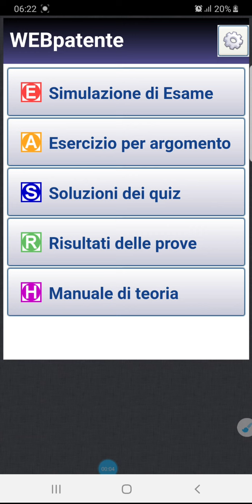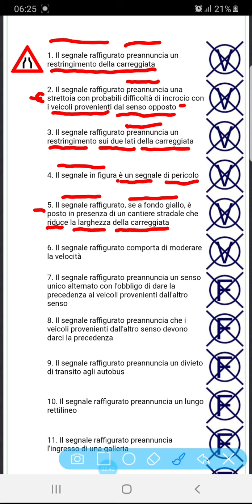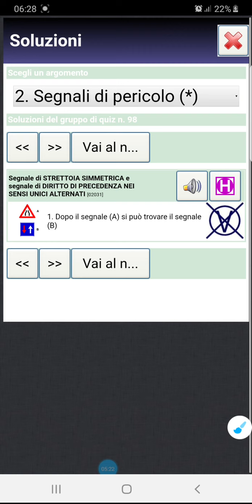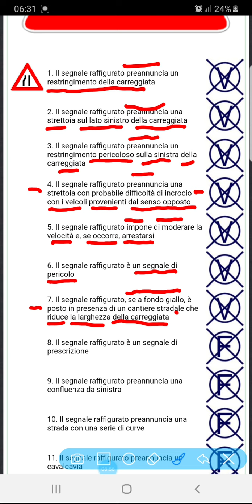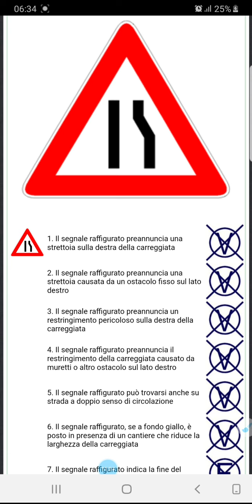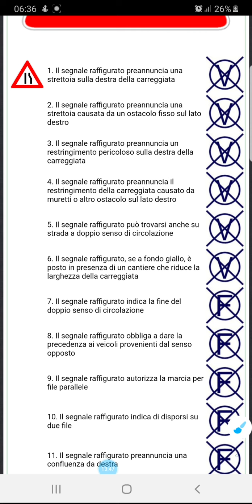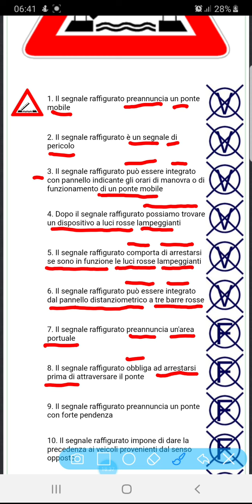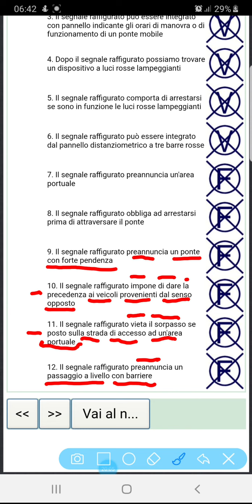PATENTE B IN PUNJABI latest page 97-102🇵🇰🇮🇳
patente b in punjabi latest full free course